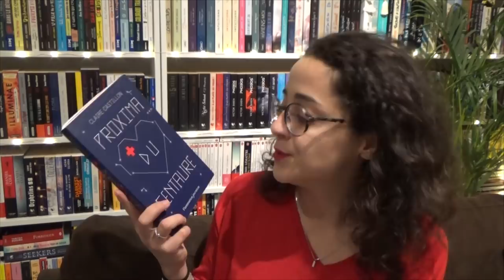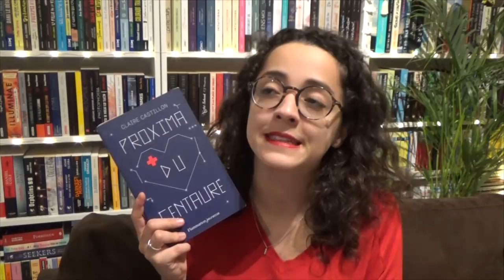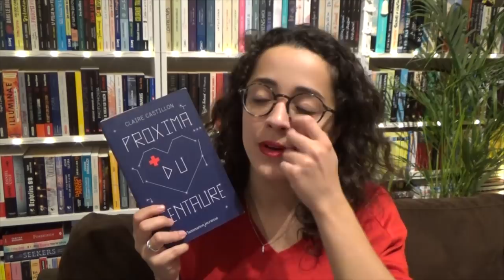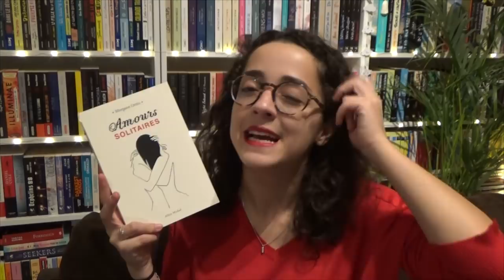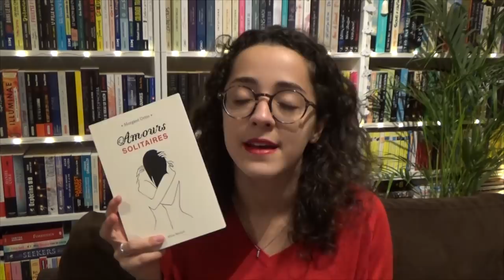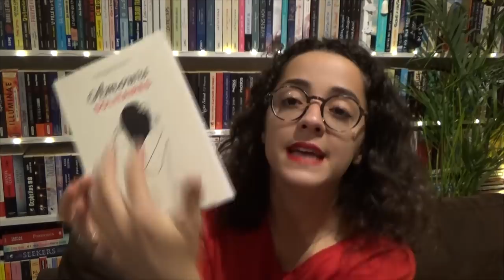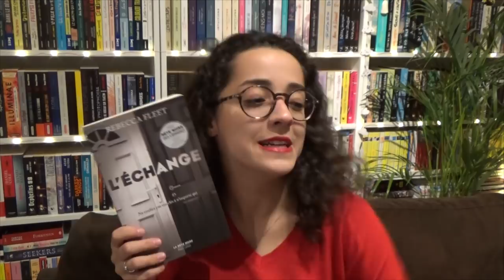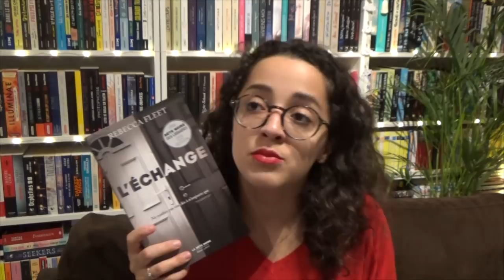J'AI LU | La vraie vie • Amours solitaires • Proxima du Centaure • L'échange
Des lectures dont j'avais hâte de vous parler, j'espère que cette vidéo vous plaira. ♥ Passez de très belles fêtes !

Livres cités :
- La vraie vie d'Adeline Dieudonne, éditions L'iconoclaste
- Amours solitaires de Morgane Ortin, éditions Albin Michel
- Proxima du centaure de Claire Castillon, éditions Flammarion Jeunesse
- L'échange de Rebecca Fleet, éditions Robert Laffont collection La Bête noire